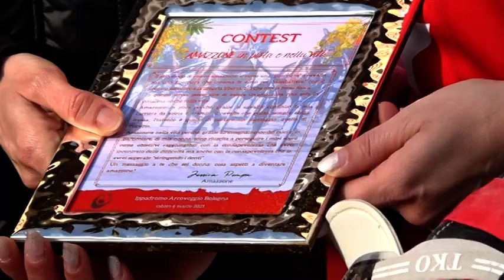Intervista a Jessica Pompa | Vincitrice Contest "Amazzone in pista e nella vita" - Festa della Donna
Jessica Pompa riassume cosa significa per lei "essere amazzone".
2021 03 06